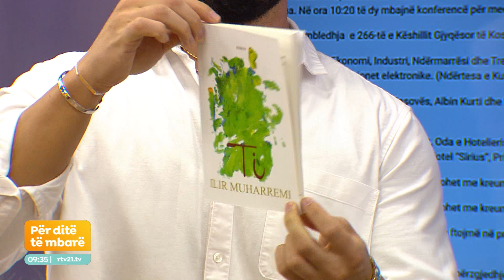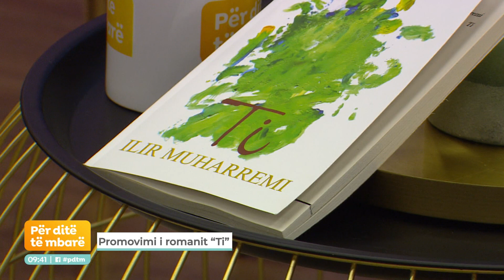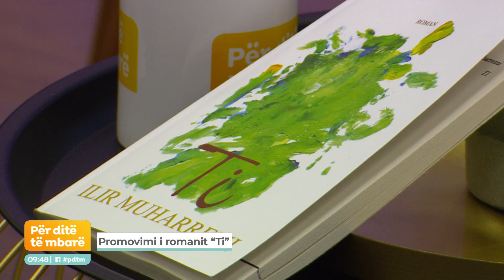Promovimi i romanit Ti - Për ditë të mbarë 27.09.2021